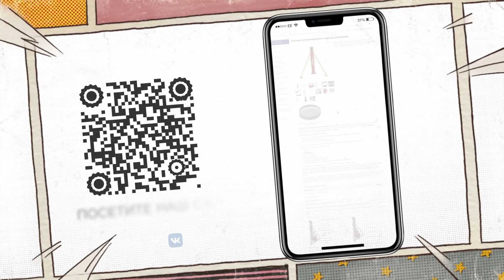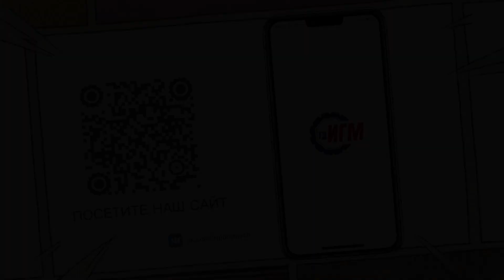Система Контролируемого Подъёма Резервуара — СКПР | HYDRAULIC JACKS FOR TANK CONSTRUCTIONS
Предназначена для строительства на месте монтажа методом «подращивания» стального вертикального резервуара.

Система модульного исполнения, включает:

— несколько гидравлических подъемных стоек с индивидуальным гидравлическим приводом;
— центральный пульт управления;
— комплект силовых кабелей и кабелей управления.